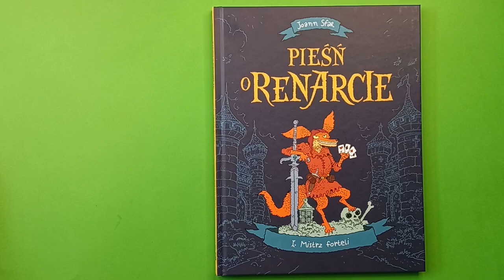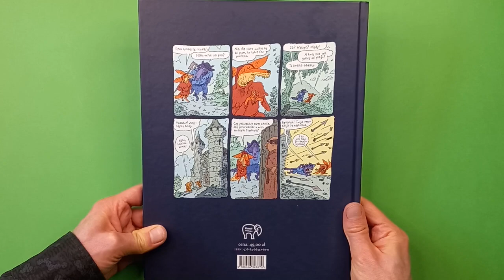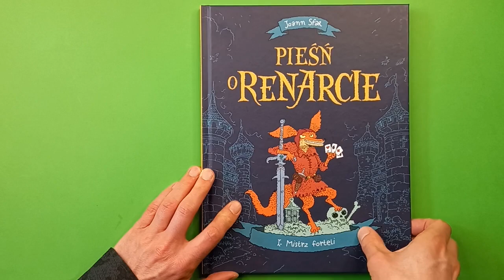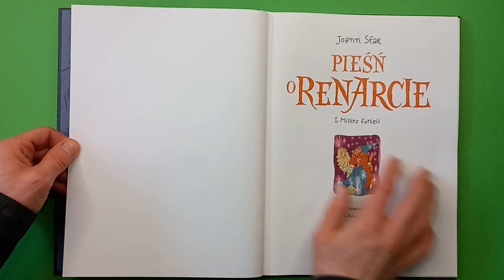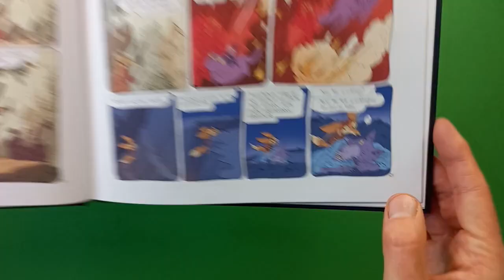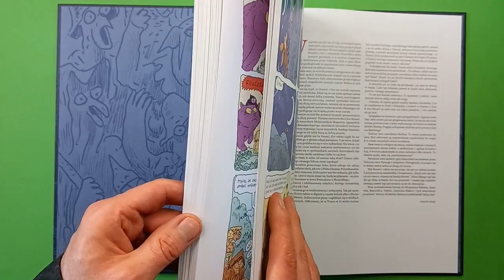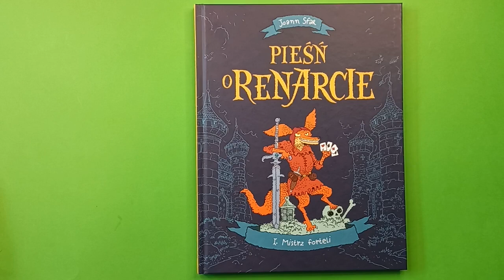Pieśń o Renarcie - 1. Mistrz forteli - opinia i prezentacja komiksu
Tytuł: Pieśń o Renarcie - 1. Mistrz forteli
Scenarzysta:Joann Sfar
Ilustrator:Joann Sfar
Wydawnictwo:Timof i cisi wspólnicy